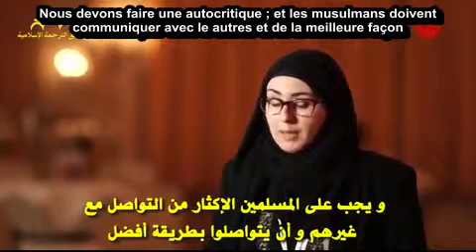Amanda Figueras Journaliste espagnole convertie à l'Islam Ma sha Allah